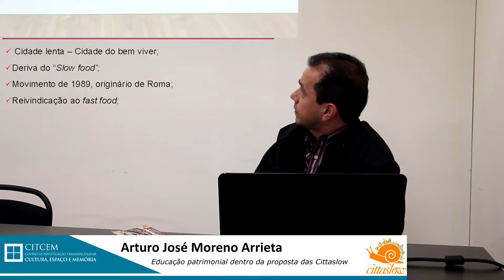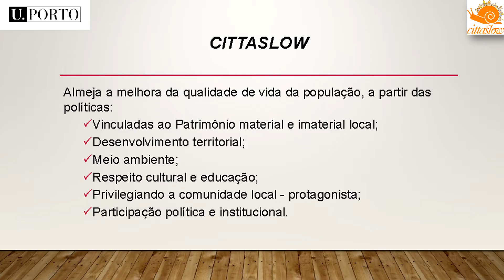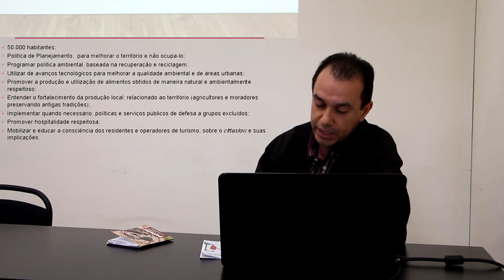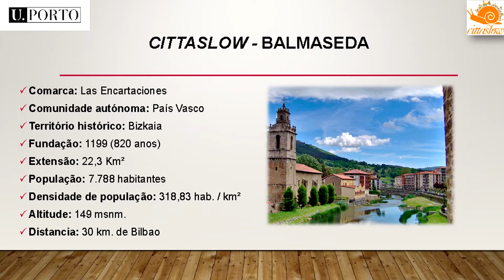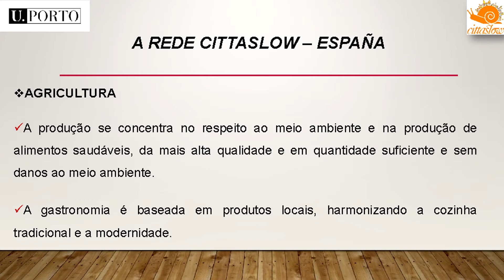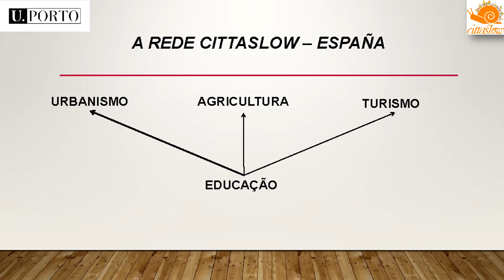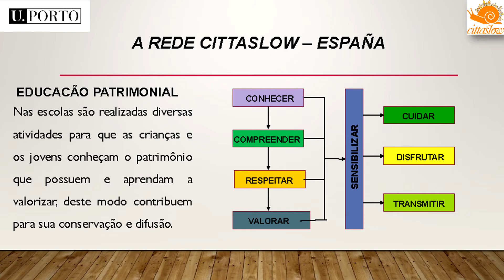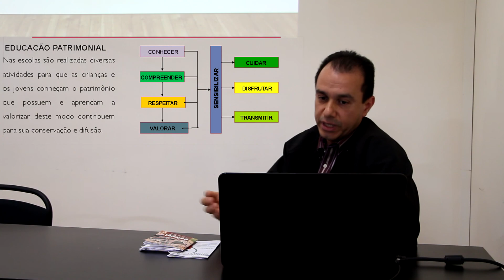Arturo José Moreno Arrieta - Educação patrimonial dentro da proposta das Cittaslow.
Oficinas de Investigação CITCEM 2019/20. Sessão 1 - 19 de Setembro de 2019 - « Educação patrimonial: estudos de caso sobre o contexto brasileiro, espanhol e português». Apresentação de Arturo José Moreno Arrieta - Educação patrimonial dentro da proposta das Cittaslow.